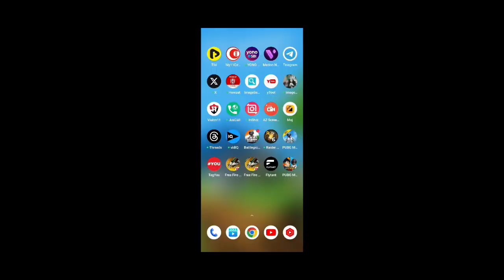free fire india download | FF Two Step Age Verification | free fire unban Free Fire Age Verification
free fire india download | FF Two Step Age Verification | Konsa Option Select kare Below 18 ya 18 Or Above free fire unban

Two Step Age Verification Free Fire India | Free Fire India
Two Step Age Verification

free fire india download | free fire unban date | free fire india back | free fire india apk download,

Free Fire Age Verification Kya hai
what Is Age Verification in Free Fire
Two Step Age Verification kya hai
Free fire New Age Verification Me kya Select kare
which Should I Select In Age Verification FF
Below 18 Or Above 18 Konsa Option Choose kare
Age Verification Choose karne k baad kya hoga
Age Verification Dubara option Kaise choose kare
How To Choose optione again In Age Verification
Free fire New age Verification 1 September

Free Fire Two Step Age Verification Kya hai 😭 | Konsa Option Select kare Below 18 ya 18 Or